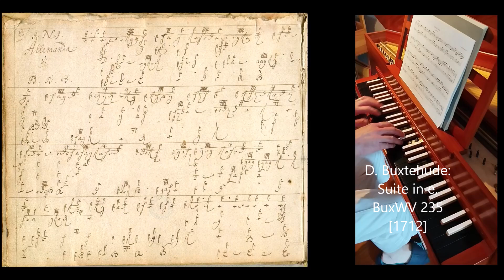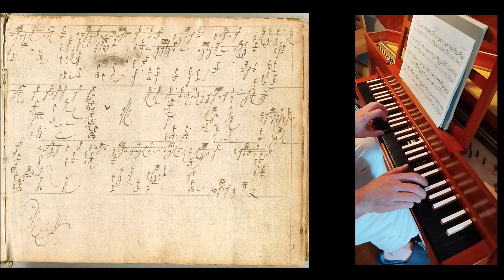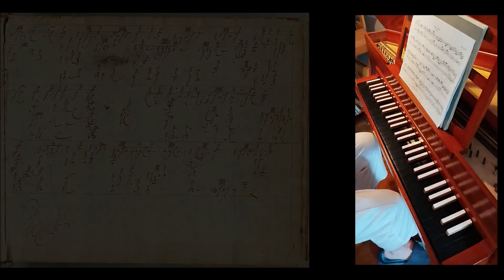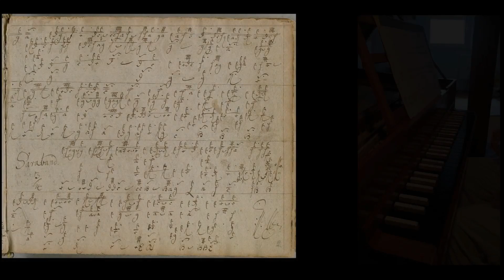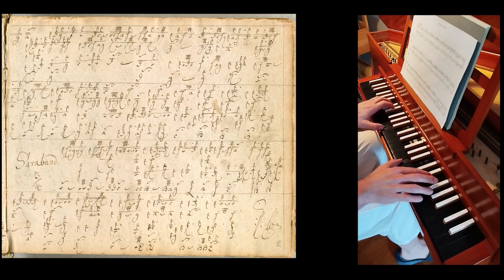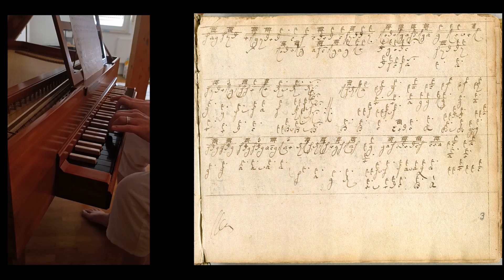D. Buxtehude: Suite in e, BuxWV 235 [1712]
Dietrich Buxtehude (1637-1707): Suite in e, BuxWV 235,
Ryge Tablature, DK-Kk Mu 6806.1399 [1712]
Allemanda. 00:04
Courent 03:01
Saraband. 05:12
Gigue. 07:30